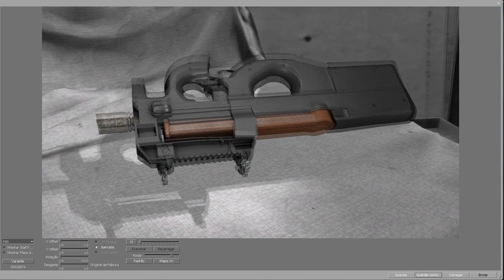CS GO P90 Carbon Fiber WorkShop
Weapon link in workshop
Computer Specs

Processor Intel(R) Core(TM) i7-3770 CPU @ 3.40 GHz 3.40 GHz
Graphic Card NVIDIA GeForce GTX 660 TI (2 GB)
Screen 60 Hertz Full HD 32 bit colors
Mouse A4Tech X7 F7
Mouse Pad A4Tech X7 gaming
Keyboard A4tech x7 g8800
Headphones Halfmman Cobra - New USB Gaming (SH-87)

Resolution 1920x1080
FPS 30

Sony Vegas Render settings
FULL HD
Internet Lan 13 MB
Fps 30

Player: Ruiccc

Want to add me on Steam?

Invite ruiccc100